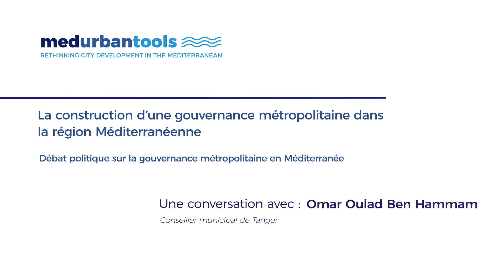Entretien M. Omar OULAD (Tanger) sur les structures qui assurent le développement du territoire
- Quelles structures sont nécessaires pour assurer que les petites communes limitrophes à Tanger bénéficient également de ces opportunités et jouent un rôle au développement de leur territoire ?
L'entretien fait partie du séminaire "La construction d’une gouvernance métropolitaine dans la région Méditerranéenne", un événement visant à discuter des processus liés à la gestion métropolitaine et à la coopération supracommunale qui se déroulent dans la région méditerranéenne. (Barcelone, 12-13 décembre 2023)

Les outils de coordination des politiques publiques territoriales et sectorielles impliquant tous les acteurs locaux sont encore très centralisés. L'objectif de cette conférence internationale était d'analyser les enjeux du système urbain en Méditerranée afin de contribuer à une taxonomie des métropoles méditerranéennes pertinente pour la région et contribuer à combler le fossé en termes de coopération intercommunale.